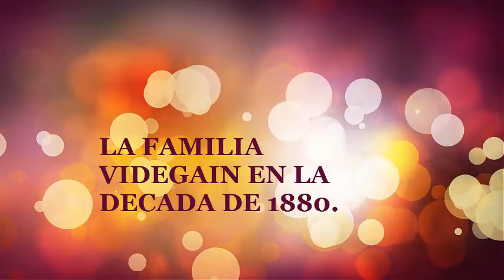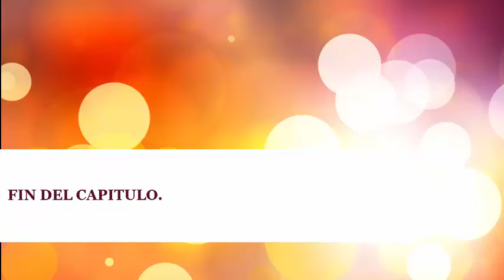La saga VIDEGAIN destaca en 1880.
Continuando la carrera de Antonia García que quedó en el anterior capítulo en 1877, cuando surgen de su mano los grandes músicos compositores, ahora llega al máximo éxito en la década de 1880 junto a Salvador Videgain Gómez, artistas buenos eran muchos pero no había actores más famosos en España en aquel momento que ellos, que empiezan a ser muy admirados por prensa y público.